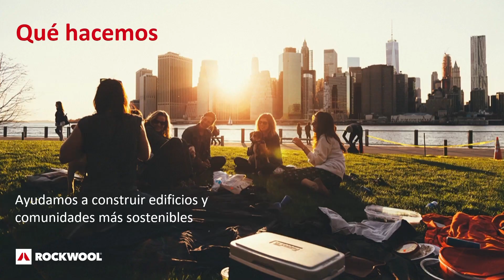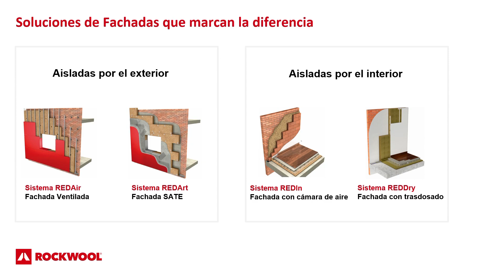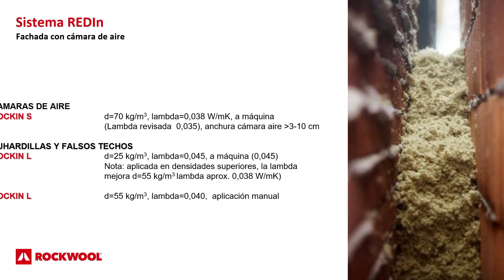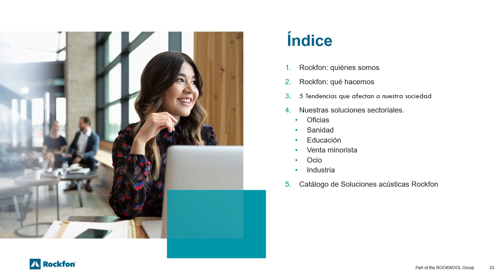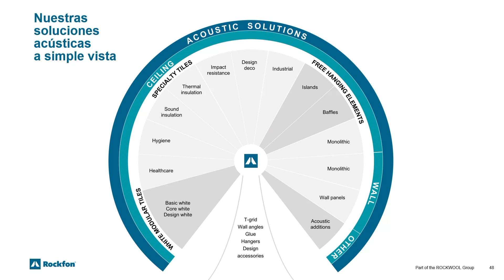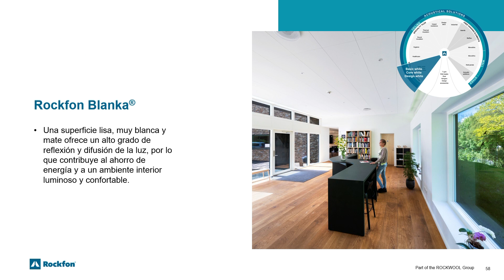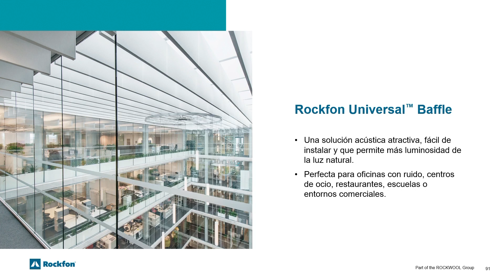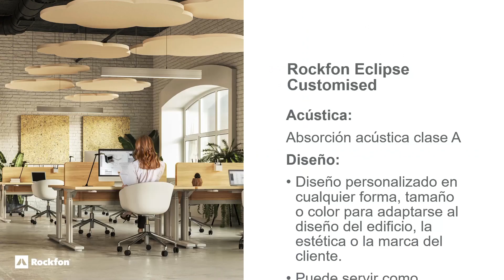𝗙𝗘𝗥𝗜𝗔𝗗'𝗜𝗣 𝟮𝟬𝟮𝟮 - 𝗣𝗢𝗡𝗘𝗡𝗖𝗜𝗔 / 𝗣𝗥𝗘𝗦𝗘𝗡𝗧𝗔𝗖𝗜𝗢𝗡 𝗥𝗢𝗖𝗞𝗪𝗢𝗢𝗟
Con esta interesante Ponencia/ Presentación de ROCKWOOL® se pudieron conocer las soluciones de aislamiento de lana de roca para espacios interiores seguros, saludables y silenciosos.

1-Rockwool y nuestro propósito
2-Nuestro compromiso con la sostenibilidad
3-Conozca nuestras marcas
4-Cómo nuestros productos mejoran la vida

En la Ponencia / Presentación de Rockfon® se explicó la importancia del confort acústico y su impacto en el bienestar de las personas. El presente y el futuro de las diferentes soluciones acústicas de lana de roca.

1-Rockfon: quienes somos
2-Rockfon: qué hacemos
3- 5 tendencias que afectan a nuestra sociedad
4- Nuestras soluciones sectoriales
5-Catálogo de soluciones acústicas Rockfon

Como representante de la marca ROCKWOOL® expuso esta ponencia/presentación Pedro J. Traid,  Delegado Técnico Comercial en Rockwool. Por parte de la marca Rockfon®  la expuso Unai González Casas, Delegado Comercial en Rockfon.

Los días 18, 19 y 20 de octubre, tuvo lugar la celebración de FERIAD'IP Edición 2022, en el Recinto Ferial de Gipuzkoa, FICOBA.
FERIAD’IP, en su segunda edición, se consolida como el mayor punto de encuentro del sector, donde se expone toda la actualidad e innovación relacionada con los Sistemas de Construcción Seca, Falsos Techos, Aislamientos Térmicos, Aislamientos y Acondicionamientos Acústicos, Protección Pasiva Contra el Fuego, Revestimientos Impermeabilizantes y Revestimientos Decorativos, tanto para interiores como para la aplicación en envolventes, como el SATE, con soluciones para rehabilitación y obra nueva, junto con Herramientas adecuadas para la Instalación, como Nivelación, Sistemas de Fijación, Corte, Proyección o Pulverización, Elevación y Prevención de Riesgos Laborales.